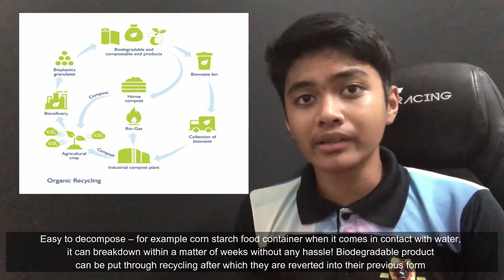National Conference on MYouth Climate 2022 : MRSM Semporna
This video show how biodegradable products work to overcome plastic pollution in ocean. Every day around 5 million pieces of plastic makes their way into our oceans and on the beaches, there are 5000 pieces of plastic and 150 plastic bottles for each mile. Most importantly, by 2020 the number of plastics in the sea will be higher than the number of fish. According to World Wildlife Fund (WWF), more than 1 million seabirds and 100,000 marine animals die from plastic pollution every year where 1 in 3 fish caught for human consumption contains plastic and 99% of seabirds will be eating plastic by 2050. Biodegradable products are those that can decompose naturally in the environment. The makeup structure of biodegradable product makes them easily break down by natural microorganisms, giving an end product that is less harmful to the environment. Example of biodegradable products is seaweed straw, corn starch container, paper and plastic cup from sugarcane and soy bean plastic bag. Biodegradable products work to overcome plastic pollution in ocean by reduce plastic consumption and waste on ocean by 50% on 2050, meaning less threat to marine life! Biodegradable products also easy to decompose, for example corn starch food container when it comes in contact with water, it can breakdown within a matter of weeks without any hassle! Biodegradable product can be put through recycling after which they are reverted into their previous form. Biodegradable product are non-toxins like plastic bag toxic colours who used for beautifying the package that will enter our food chain, then our bodies and thus cause diseases. Most importantly, what we do today will protect our marine life, preserve our nature for our young generations. So, let start using biodegradable product today!